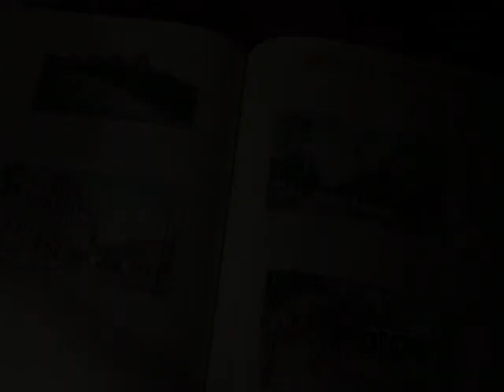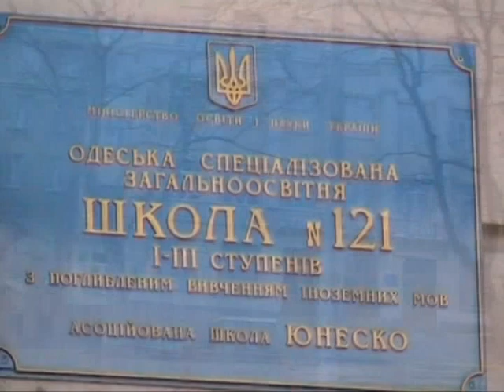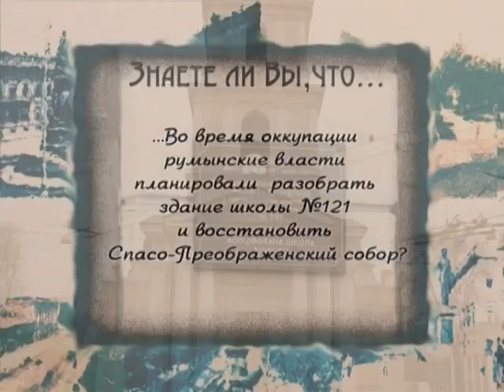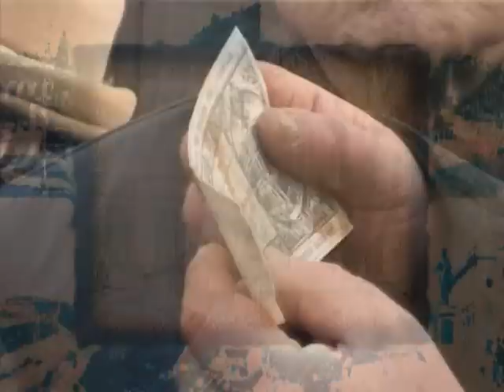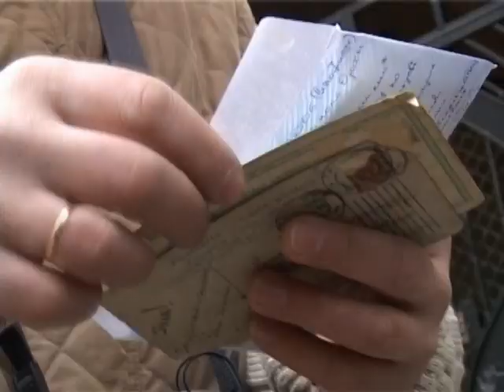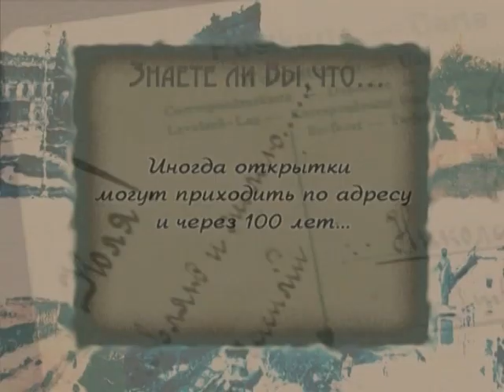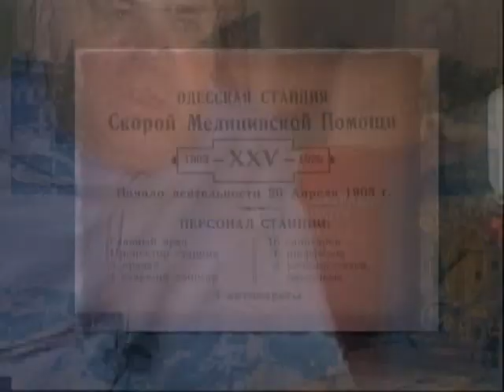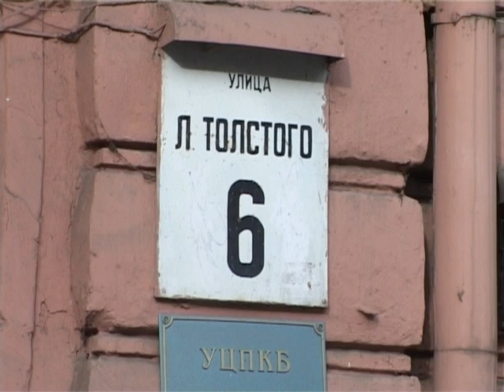Прогулка по Одессе. Улица Гулевая (Толстого). Часть 1.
Улица Гулевая, она же Толстого, хранит немало тайн. Каждый дом здесь имеет  связь с той или иной исторической личностью.
Экскурсовод-Валерий Нетребский.